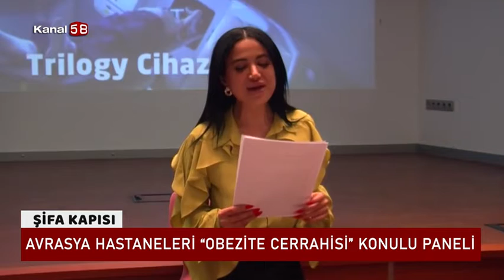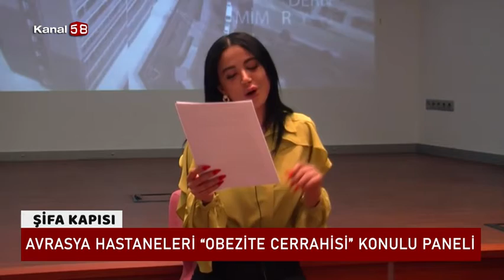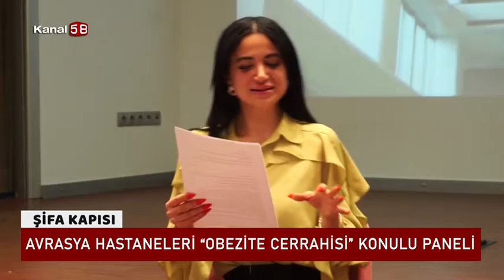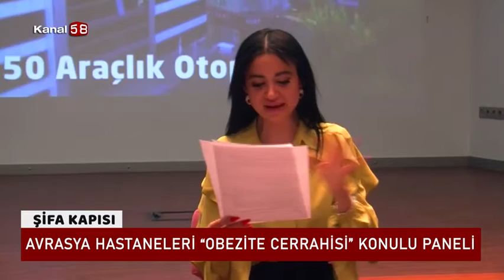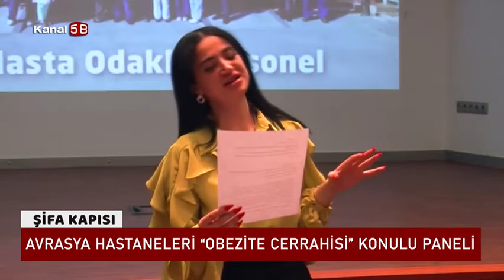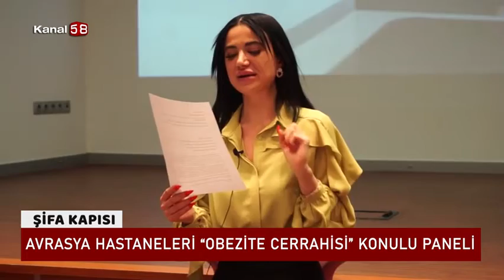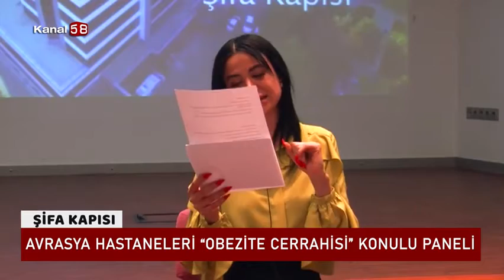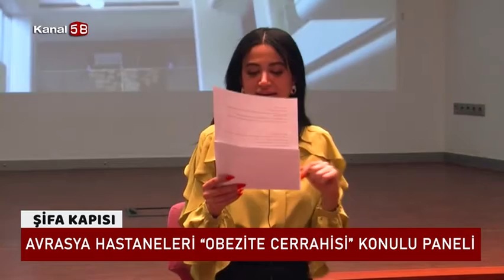Avrasya Hastanesi '' Obezite Cerrahisi '' Konulu Paneli